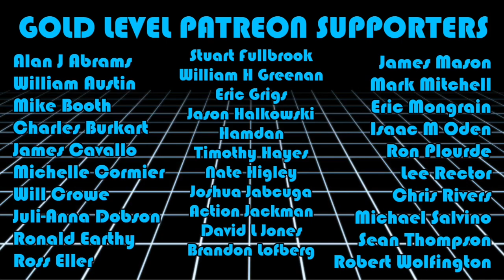Too Many Comic Book Movies? (Featuring Comic Book Savant)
In this Spinner Rack Bros team-up spectacular, Cereal At Midnight and Comic Book Savant reflect on over a decade in the geek community as podcasters, bloggers, and YouTube content creators, and ask a tough question: "are there too many comic book movies?" The answer may surprise you!

Find James at ComicBookSavant.com and all the Spinner Rack Bros episodes